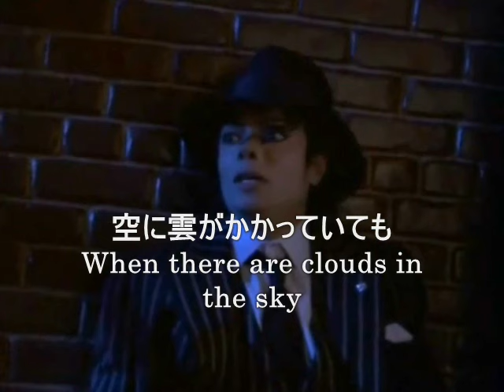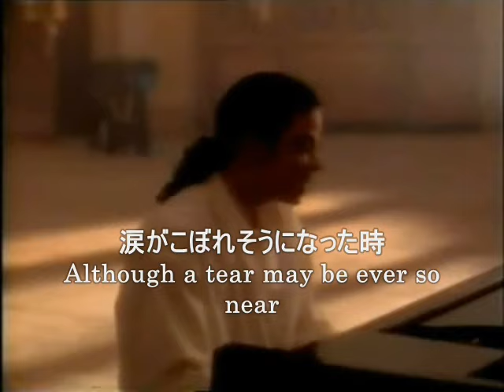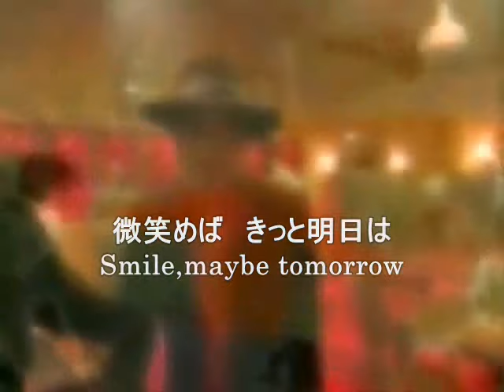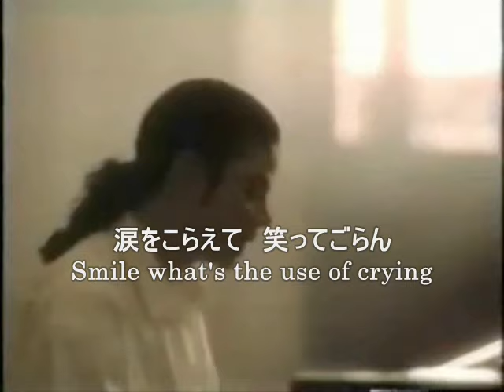Michael Jackson Smile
Thank you MJ. We got a lot of dreams from you.
偉大なアーティスト、マイケルジャクソンに捧げます。この曲はとても切ないですね。娘のパリスちゃんのシーンでは胸が張り裂けそうになります。本当に純粋で優しい、そして才能あふれるアーティストでした。